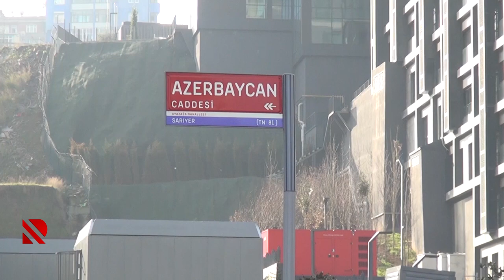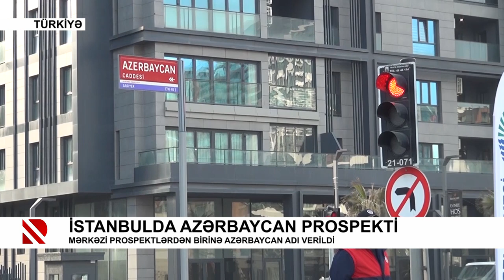İstanbulda Azərbaycan Prospekti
Mərkəzi prospektlərdən birinə Azərbaycan adı verildi